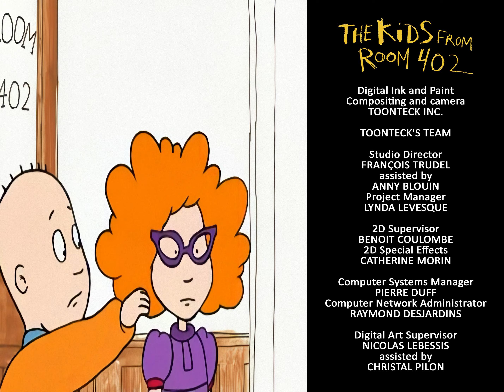Детки из класса 402 | 4 серия | 4K, Remastered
4 серия, «Доклад о Колумбе»

Сериал: Детки из класса 402 (The Kids from Room 402).
Режиссёр: Уэйд Коновальчук.
Год выхода: 2000 г.
Роли озвучивали: Минди Кон (Нэнси Фрэнсис), Спенсер Клейн (Джесси Маккой), Коллин О’Шонесси (Полли Макшейн), Крис Маркетт (Артур Кэннет Вандерволл), Эйприл Уинчелл (Мисс Грейвс), Эндрю Лоуренс (Винни Наста), Тара Стронг (Пэнни Грант), Джейкоб Холден (Фредди Фэй), Роджер Бампасс, А.Дж. Хендерсон (Мистер Бэссер) и другие.

Описание:

В мультипликационном сериале «Детки из класса 402» вам предстоит знакомство с незаурядными детишками - возмутителями спокойствия - которые устраивают беспорядок в школе и веселятся на полную катушку. Ученики класса 402, в основном, поступают импульсивно, мало задумываясь о последствиях. На то они и дети. Обычные тривиальные проблемы, под час, им кажутся неразрешимыми…

Нэнси – прирождённый лидер, по крайней мере, она свято в это верит. Она всегда уверенна в своей правоте и категорична в высказываниях. Претенциозный и не по годам развитый Артур – непререкаемый авторитет в среде неуверенных и робких детей. Изобретательный лентяй и прогульщик Джесси служит объектом насмешек для своих одноклассников, причём зачастую с подачи собственной матери, которая унижает сына перед его же друзьями. Полли обладает недюжинным умом, но она жуткая зануда и выскочка. Она на всех «стучит» и всех достаёт. Ребята безуспешно пытаются от неё спрятаться. Но разве можно отделаться от прилипчивой и бестактной надоеды?! Единственная девочка, к которой невозможно придраться, это Пенни – она само совершенство. Окунитесь вместе с детишками в их школьные приключения, полные весёлого озорства и шуток…

Серии мультипликационного сериала созданы по популярным детским книгам и рассказам, написанных Бетти Параскевас  – «Грейси Грейвс и детки из класса 402».